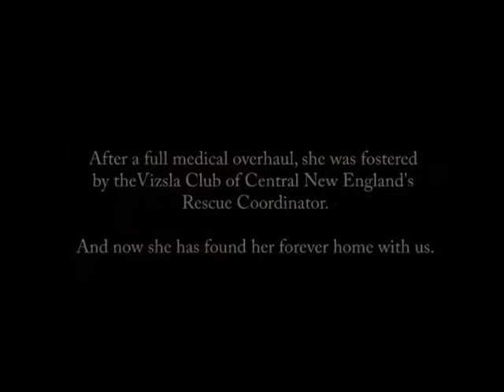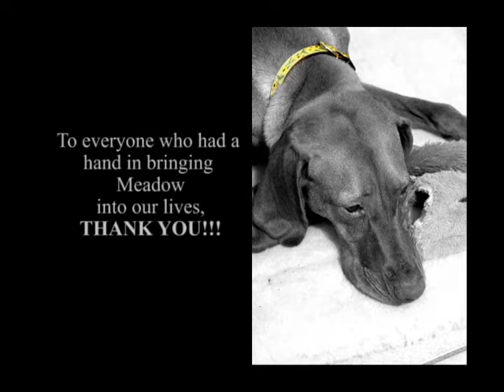Introducing Meadow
Meadow was a run-away Vizsla who spent up to three winters in the wild before being caught. This footage is from her first few weeks in our home. Please rescue an animal today.